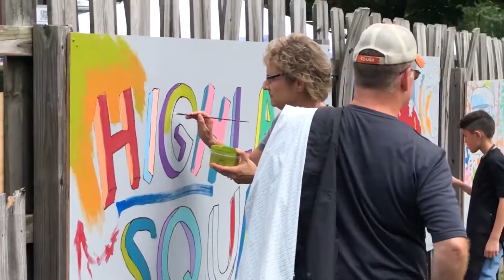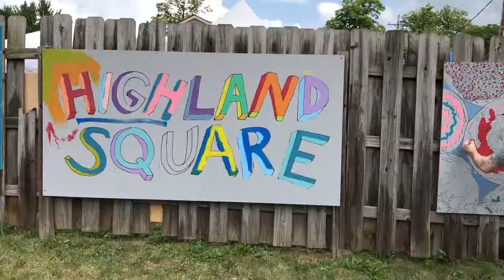// Highland Square - PorchRockr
Art x Love produced the @PLAY Remix interactive mural district at this year's PorchRockr, in Akron's Highland Square neighborhood. Only in Akron will you find a neighborhood event that includes a free 5k run, yoga, live music on every porch, collaborative murals, fire spinners, spirited dancers, Ohio's best beer, and locally made goods galore!

Video shot by Peter Simionides, Patrick Richards, and Malik Hudson. Final editing by Peter Simionides.